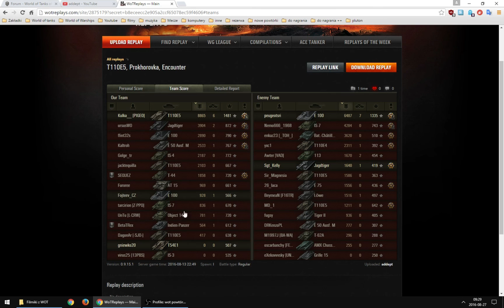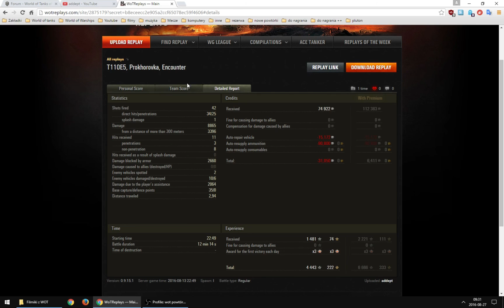Czołg w dobrych rękach: Kulka__ na T110E5 (Prochorówka, bitwa spotkaniowa).